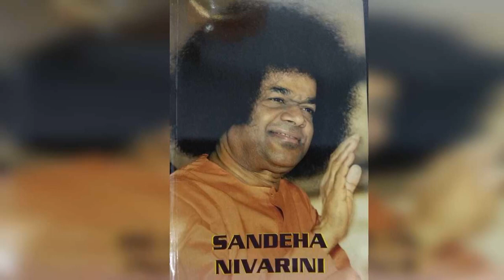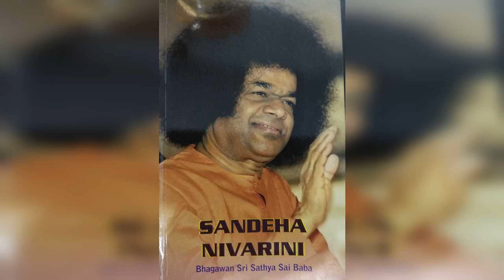Sandeha Nivarini Telugu Chapter 14